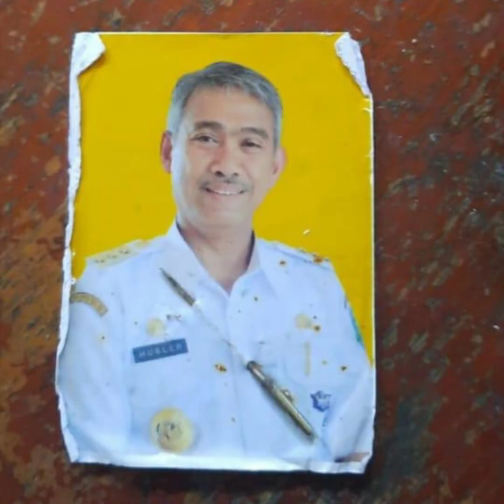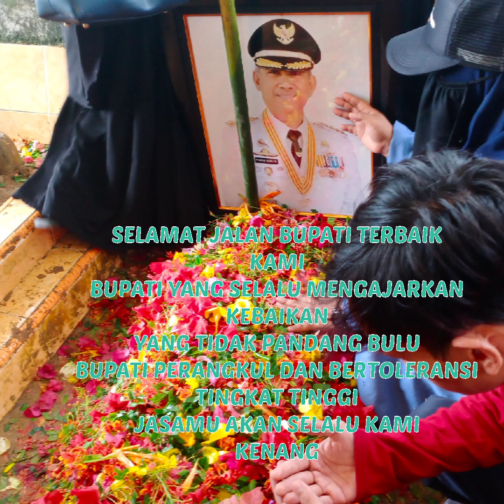BUPATI Luwu timur Di santet dugaan ini Kuat berdasarkan bukti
diduga kuat Bupati Luwu timur  alm. IR H. Muh Thoriq Husler di Doti atau di Santet...
simak selengkapnya video ini...